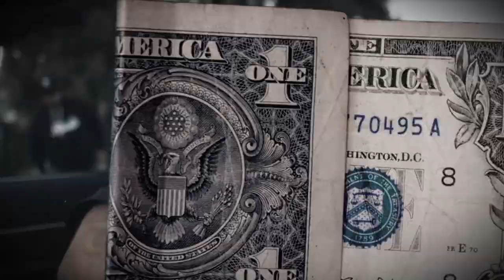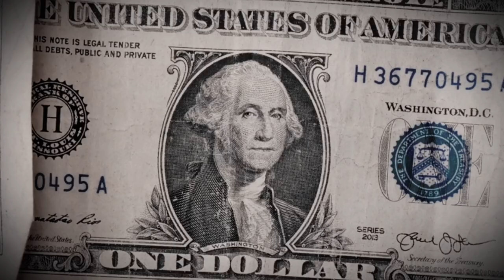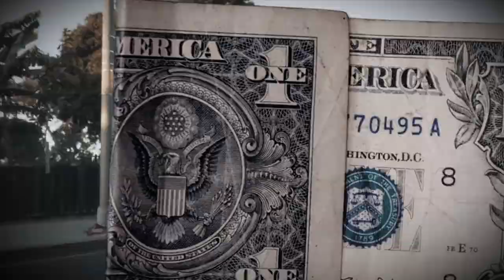(FFNP) Stupid Young Type Beat ~ Runs Deep (Prod. 2Tone)